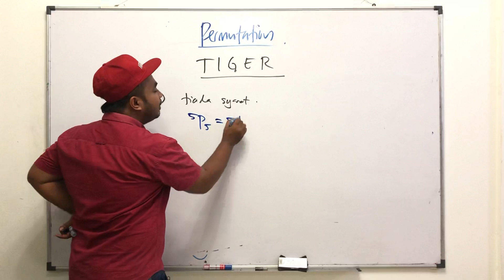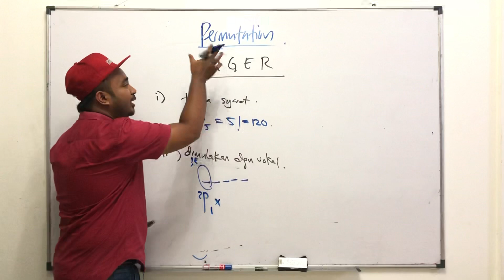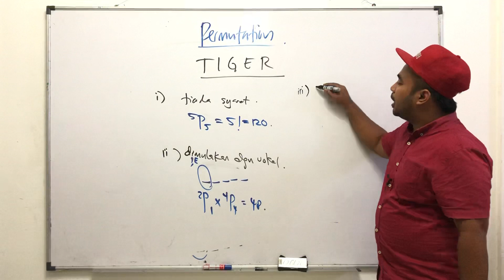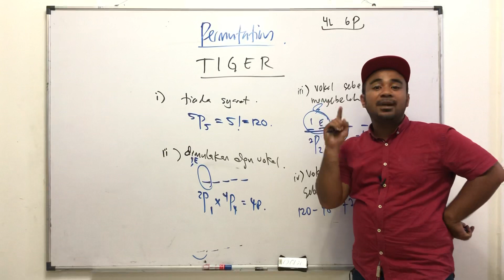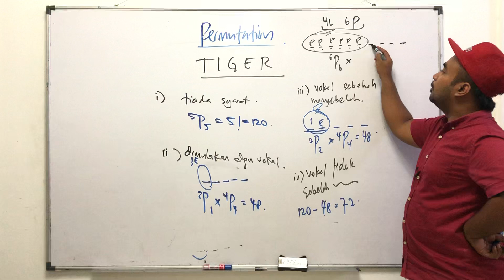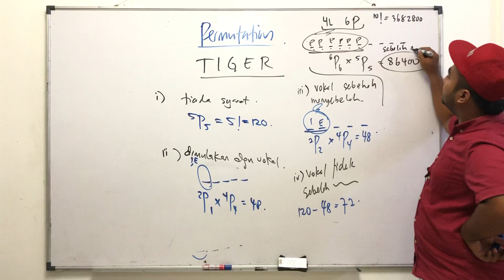Fast Track AddMaths : Permutation & Combination (Pilih Atur & Gabungan) Part 2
Permutation kali ini, Sir Ghaz ajar macam mana nak selesaikan soalan yang berkaitan dengan HURUF